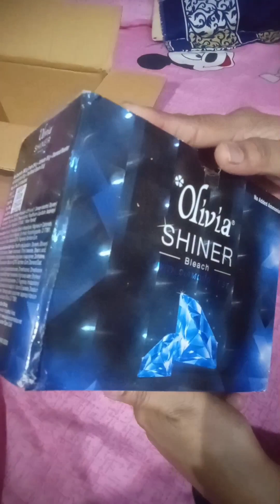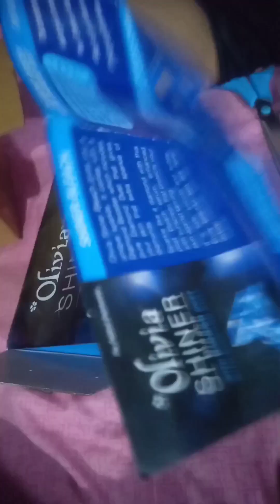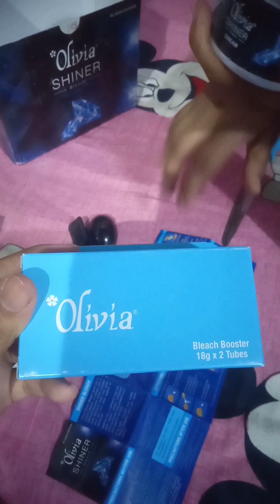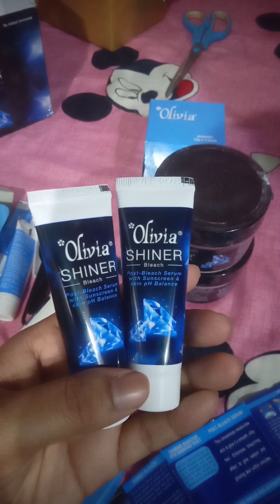Olivia Shiner Bleach Cream#bleachcream review... how to apply ( 2023 )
Olivia Shiner Bleach cream